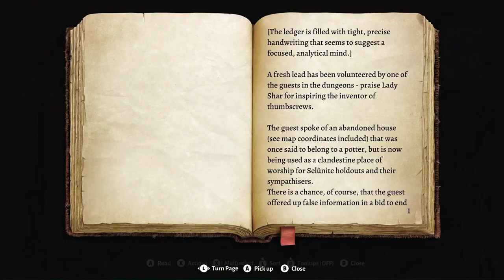What Is That? - Baldur's Gate 3 - Playthrough Part 24